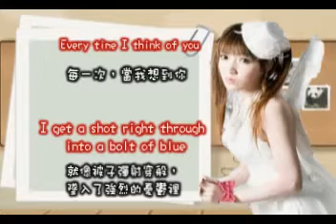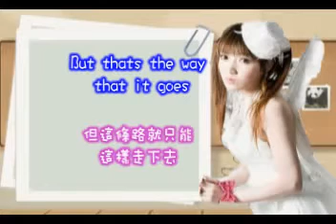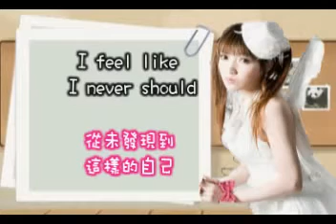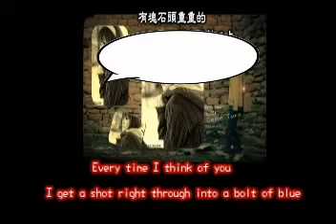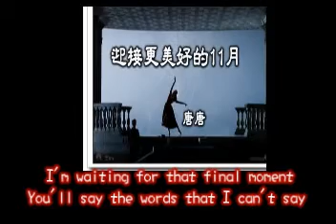唐唐教英文歌+身體暖身操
Biarrie love triangle是唐唐超愛的歌，唐唐來講解意思後，我們跟著唱，再來跟著一起律動哦^^
相關日記：